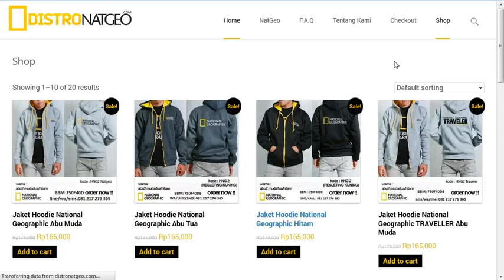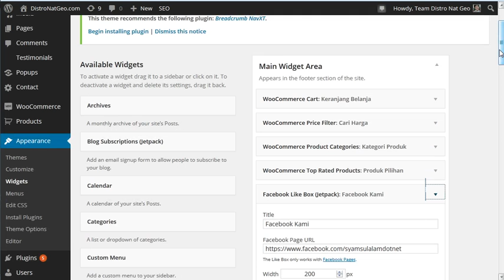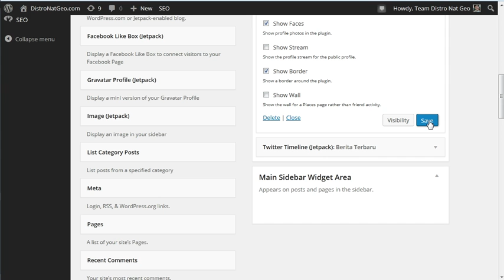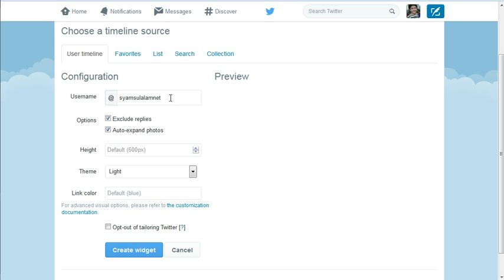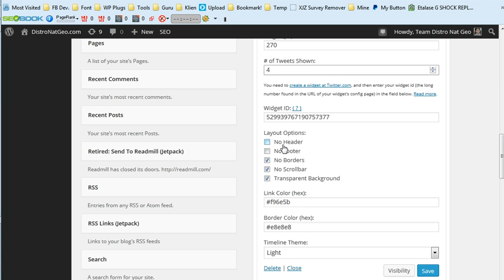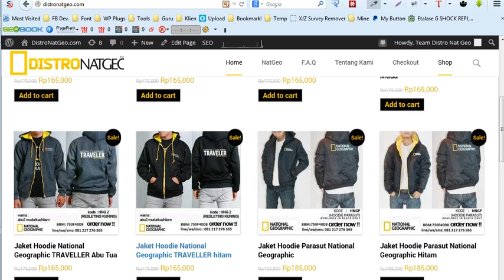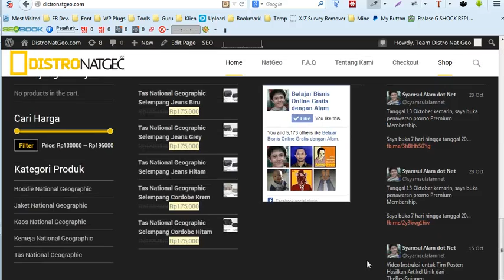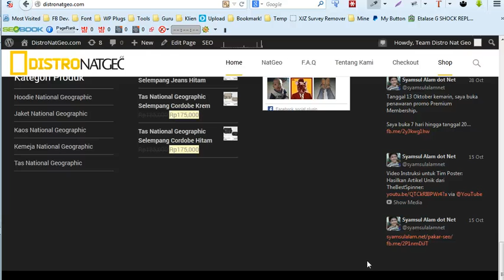Cara Ganti Social Media di Situs - Grup Toko Online